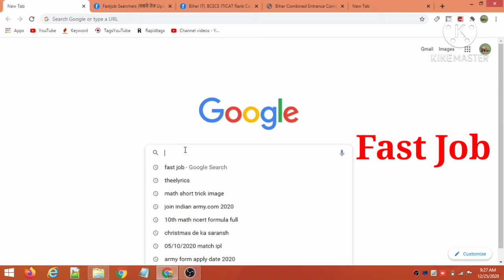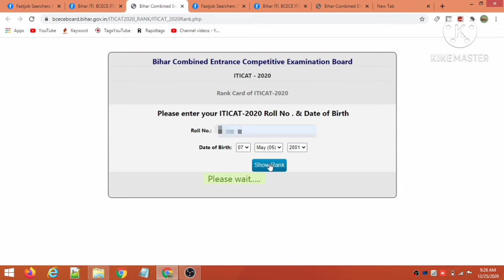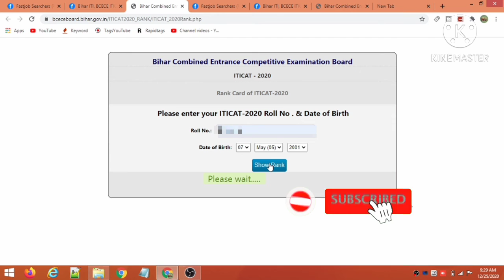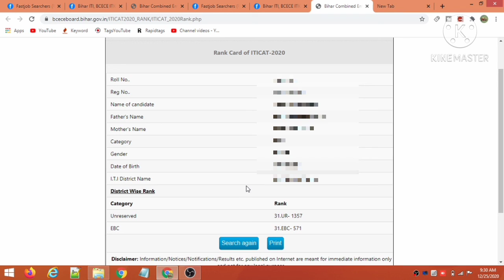बिहार ITI का रिजल्ट जारी | bihar iti result 2020 kaise dekhe | bihar iti rank card 2020 Kaise Dekhe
All study4u, iti result 2020, iti result 2020 kaise dekhe, bihar iti result 2020, bihar iti rank card 2020,